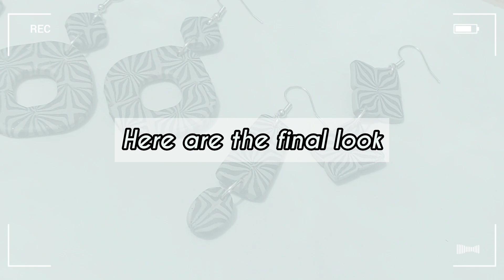DIY tiles print clay earrings - How to make polymerclay earrings easy tutorial and for beginner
Hi guys, this is the reason why I said on ny last video that the previous design would be easier if we made it via cane.

Still i enjoy doing both earrings.

Hopefully you will find this tutorial helpful and enjoyable :)

If you're new to may page please don't forget to